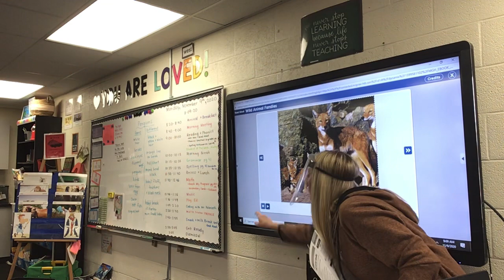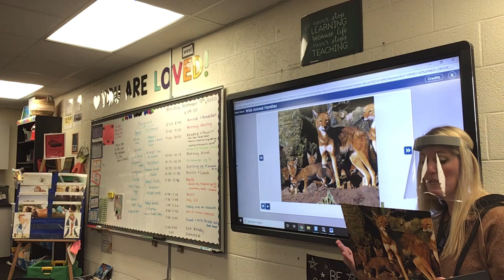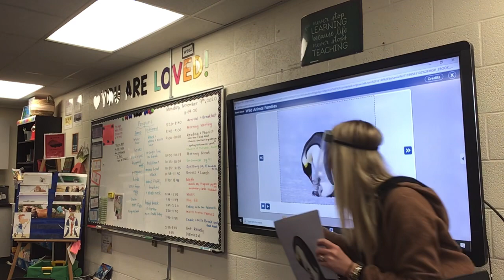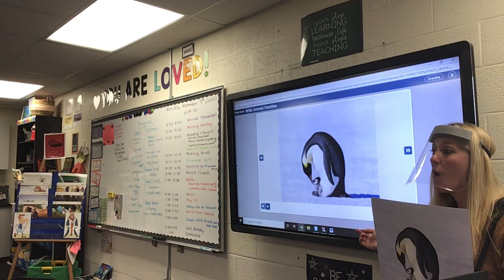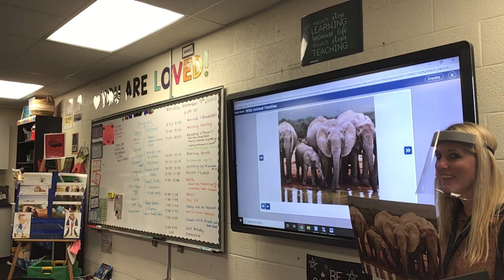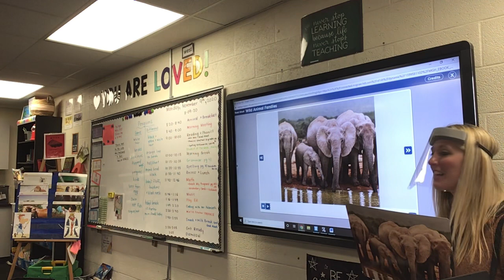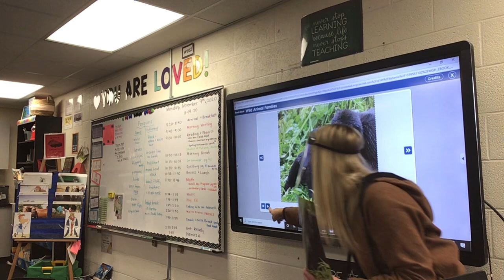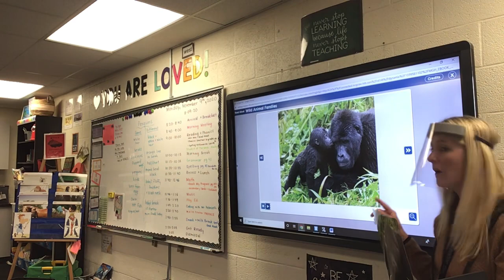11-09-20 Read Aloud